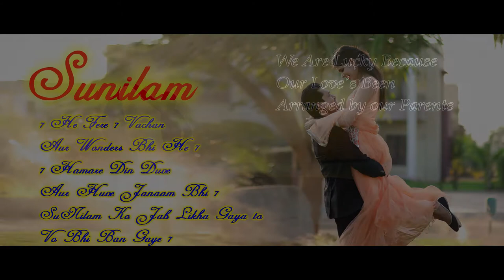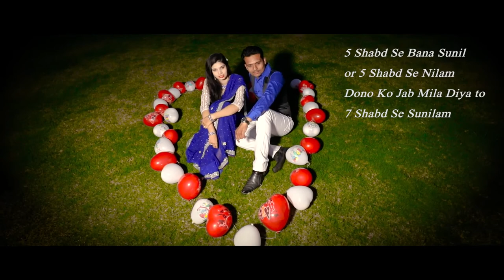Best romantic couple || pre wedding song || latest 2018 || sunilam pre wedding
1. Best romatic couple
 2. Romance
3. Beautiful pre wedding song
4.romantic pre wedding
5. Wow ..romantic couple